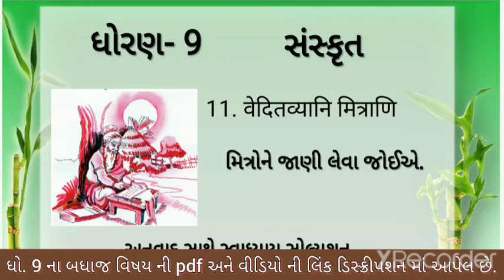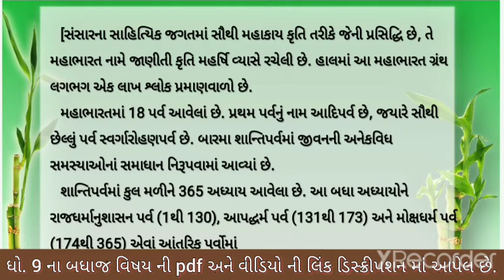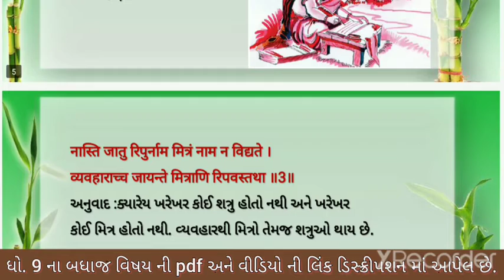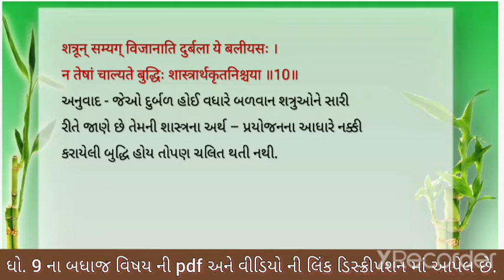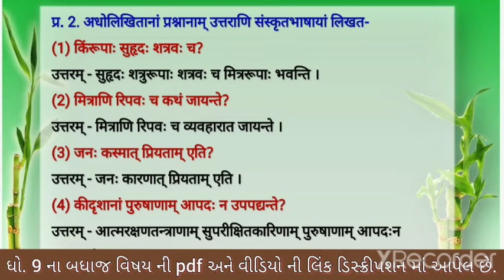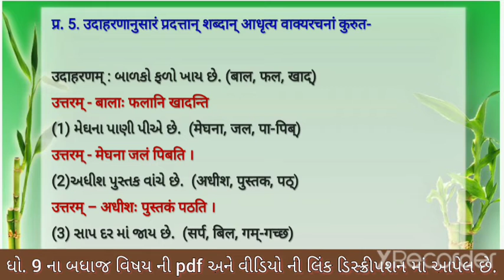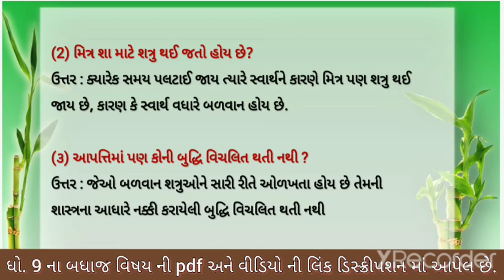std 9 sanskrut ch 11 | dhoran 9 sanskrut ch 11 veditvyani mitrani | std 9 sanskrut ch 11 swadhyay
std 9 sanskrit  ch 11 veditvyani mitranee swadhyay ane anuvad , standard 9 sanskrut ch 11 swadhyay , dhoran 9 hindi path 11 swadhyay solution

this video includes folowing topics
(1) std 9 sanskrut ch 11 swadhyay solution
(2) standard 9 sanskrut chapter 11 veditvyanee mitranee anuvad , swadhyay solution
(3) dhoran 9 sanskrut ch 11
(4) std 9 sanskrit ch 11
(5) std 9 sanskrit ch 11 swadhyay kashayana koparadh

ધોરણ : 9   ના બધાં જ વિષયના પાઠની pdf માટેની લિન્ક નીચે આપેલી છે

ધો. 9 સંસ્કૃતના બધાજ પાઠના વિડિયો સોલ્યુશન ની લિન્ક